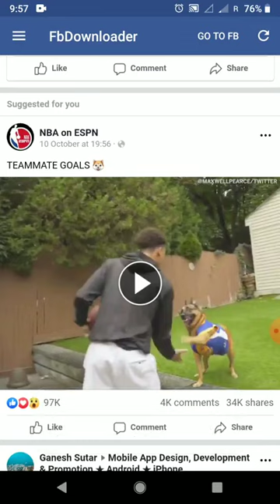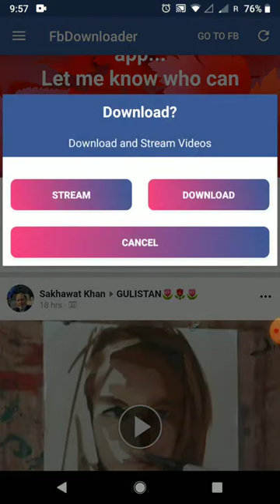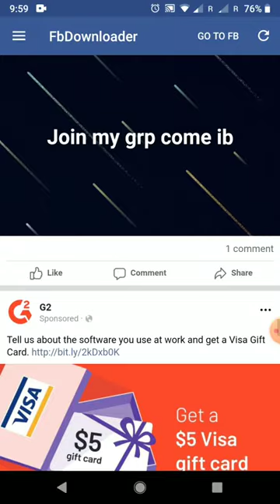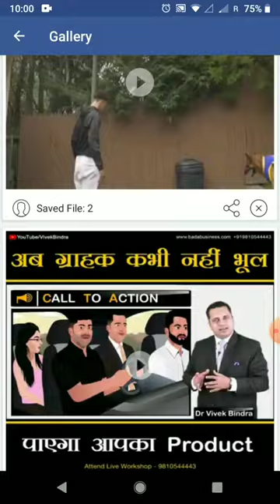Android download videoder from URL and save to internal storage | download video tiktok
Android downloads video from URL and save it to internal storage

download video from facebook
download video from twitter
download video tiktok
download videoder
Hi Everyone in this Android Tutorial, I am sharing How to download a video in Android from a URL and save to internal storage. here I am using a string video URL and downloading the video for these URLs. I am using AsyncTask for downloading videos and saving them in the phone memory. Creating a folder for saving videos to internal storage